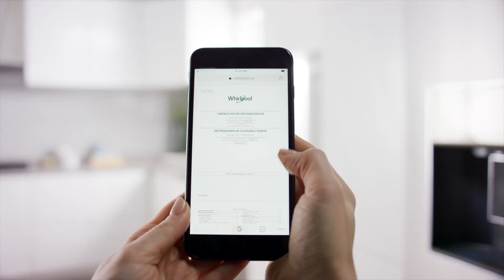Why is Proper Airflow in Refrigerators Important?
Your refrigerator needs proper airflow to run smoothly. Improper airflow between fridge and freezer can lead to inconsistent temperatures, excessive moisture or frost buildup. Learn how you can ensure that air is flowing properly so that your fridge is performing optimally.